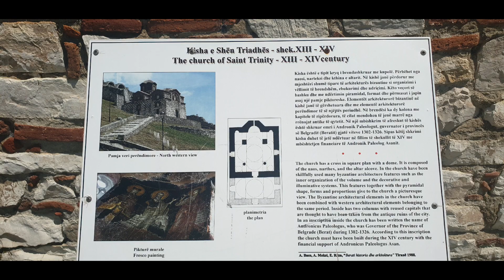Berat, Albania - The pride of Albania architecture